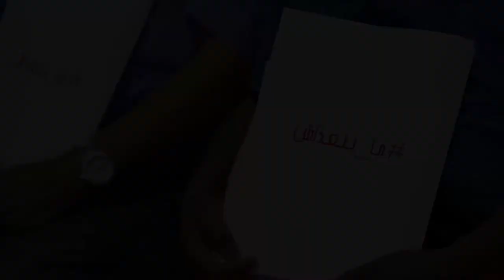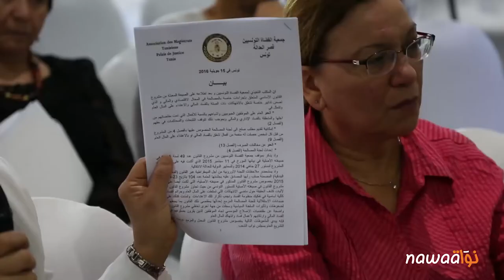الأسئلة و المداخلات خلال الندوة الصحفية ما_يتـعـدّاش للتعبير عن رفض قانون المصالحة الاقتصادية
ندوة صحفية لعدد من مكونات المجتمع المدني للتعبير عن رفضها القاطع لقانون المصالحة الاقتصادية - ما_يتـعـدّاش
تونس 15 جويلية  2016